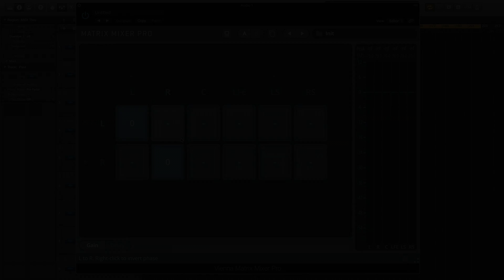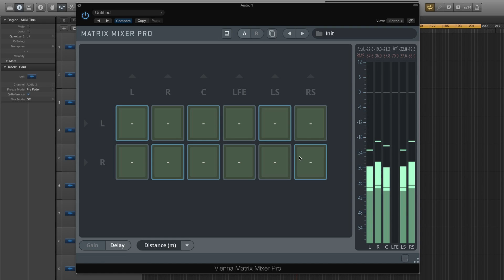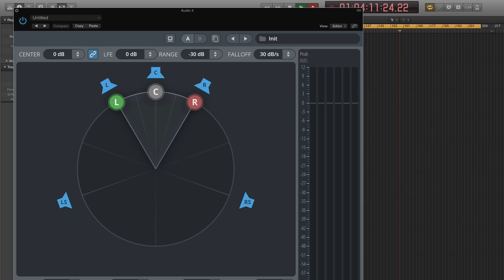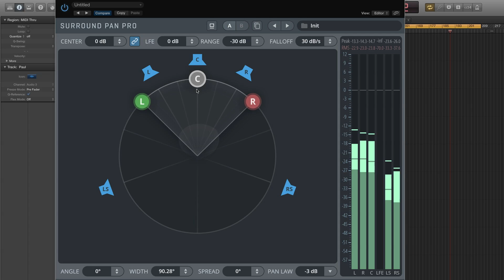Vienna Suite Pro: Power Pan Pro, Imager Pro, Goniometer Pro, Loudness Pro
Power Pan Pro

-Stage-positioning of signals

-Gain, Phase, Delay and Spectral balancing modes

-Real-time audio-angular analysis

Imager Pro

-Improve or rebalance the spread between any input pair in your surround setup

-Input Channel selection

-Visualization of channel positioning

Goniometer Pro

-Glow feature for Goniometer and Correlation Meter facilitates controlling a mix without constant observation

-Integrated Correlation Meter to check mono-compatibility, unwanted phase-shifts and polarity inversions

-Useable as a constantly visible controlling device for your mixes due to extremely low CPU demand

-Oversampling allows for precise signal interpretation

-Allows analysis of any channel pair in a surround setup

Loudness Pro

-Surround loudness metering (EBU R-128 standard)

-Real-time display of Integrated, Short Term, Momentary and True Peak graphs

Vienna Suite Pro has arrived with a refreshingly new approach to classic audio-processing tasks. Its many unique features provide you with further developed algorithms, improved real-time visualization and more flexibility in any setup, from stereo up to 12.2 surround formats!

We know your sonic endeavors demand intuitive interfaces that effortlessly translate your musical and technical ideas into brilliant sonic results, whether for individual track processing and mixing or for the final mastering process. That’s why Vienna Suite Pro forgoes needless complexity and “option overload”. The emphasis is on quick comprehension, simplified, intuitive operation, and sublimely musical processing.

Fully scalable graphic interfaces make the benefits of real-time visual feedback even more accessible, from dynamics and filter processing plug-ins such as Compressor Pro, Limiter Pro and the brand-new Multiband Pro, to sonic analysis plug-ins such as Goniometer Pro and Loudness Pro. Quality graphic feedback is the key to monitoring and intuitively understanding how your audio is being processed and how each plug-in enhances your output.

Flexible routing and grouping options inside the most essential processing plug-ins make surround sound mixing and channel management more approachable than ever before. In Analyzer Pro, Equalizer Pro and Compressor Pro, you can process up to 8 individual channels or groups separately in one plug-in. With Limiter Pro and Multiband Pro, several channels of a multi-channel signal may be grouped for linked processing, with up to 8 possible groups!